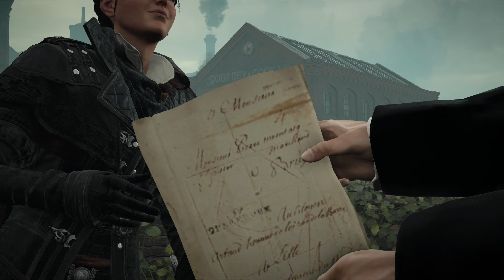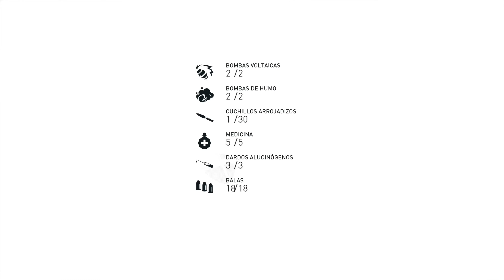Assassin's Creed: Syndicate | Secuencia 6 | Una buena obra - Una piedra en el zapato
Secuencia 6
-Una buena obra
-Una piedra en el zapato

El juego está ambientado en el Londres del siglo XIX durante la época victoriana. Sus protagonistas son dos gemelos, Jacob y Evie Frye, ambos jugables. Estos llegan a Londres en 1868, cuando la Revolución Industrial alcanzó su clímax, trayendo consigo gran cantidad de desigualdad y pobreza en una ciudad controlada por los templarios. Para detener su mandato, los Frye liderarán una organización criminal; con el objetivo de conseguir un ejército y liberar Londres.

Plataforma: PS4